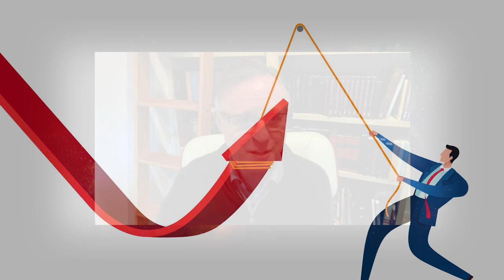Tesla Dropped Their Prices Around the World.- Herbert Ong Interviews Randy Kirk on Impact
Herbert Ong has his program Brighter with Herbert and he's an excellent interviewer. He knows the subject well and can dig deep to get the answers. Here is another short snippet from our almost hour long interview. If you'd like to see the rest go to:

Get Your Copy of The Elon Musk Mission - Paperback, Hardback, Kindle or Audio book

Get Your Copy of the Elon Musk Method - Same version available